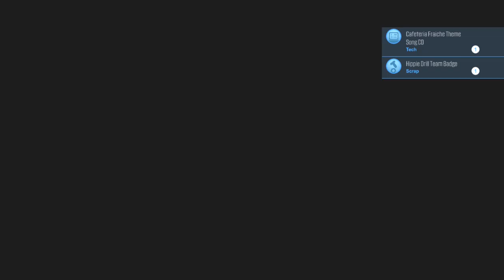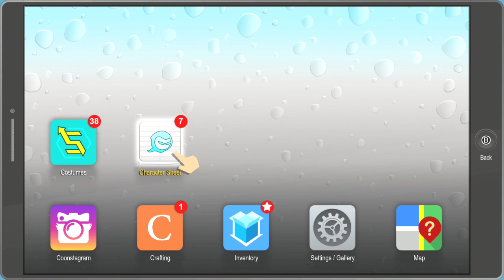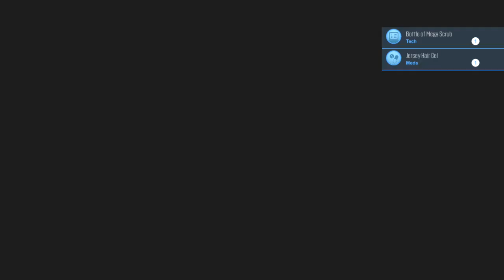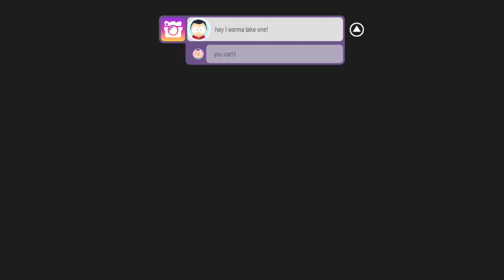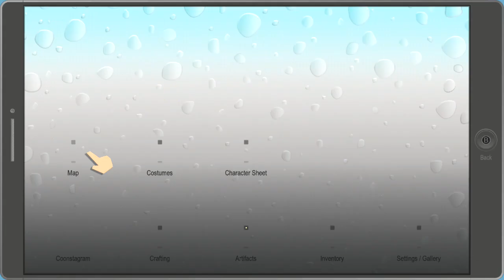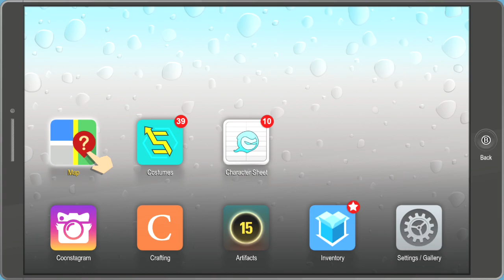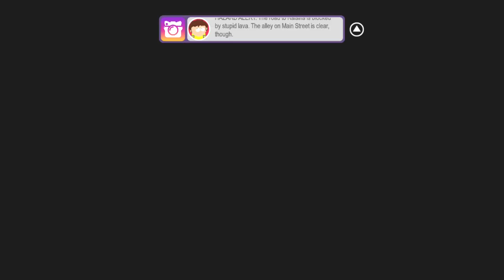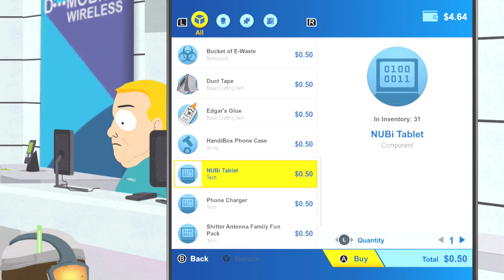South Park Fractured But Whole Part 3